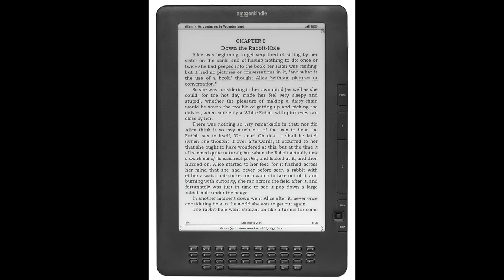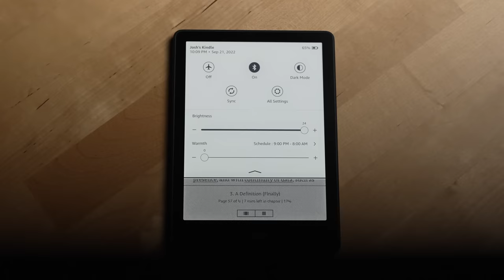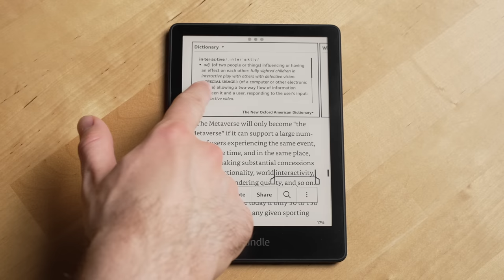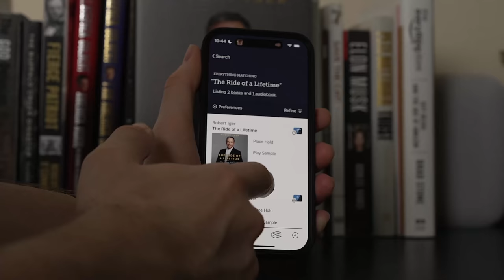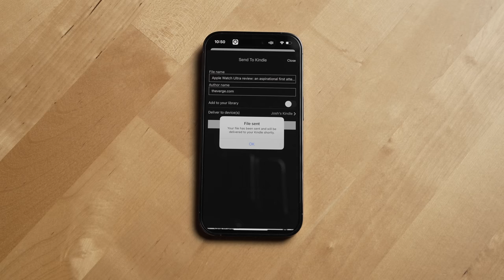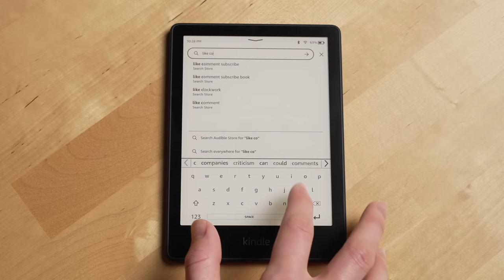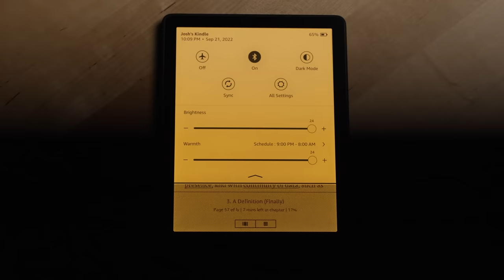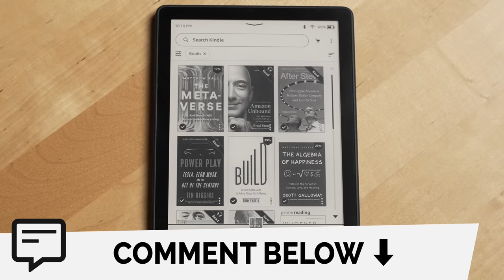Kindle Paperwhite Review - 6 Months Later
Review of the Amazon Kindle Paperwhite (2021) version, how it compares to the 2022 refreshed Kindle, why it's all around better to read on a Kindle than a traditional book, downsides to using a Kindle and who we recommend should get one.

Some features we'll walk through include the Paperwhite's adjustable warm light & scheduling the warm light to come on, highlights & note-taking, how to purchase books on the Kindle, the Send to Kindle feature & some of the downsides with using that feature, a discussion on storage space and which Kindle storage is probably right for most people, the differences between the Kindle Paperwhite, regular Kindle & the Kindle Oasis, and why it might not be such a great idea to put a screen protector on your Kindle if you want to take it to the beach.

Purchase a Kindle Paperwhite
Purchase a regular Kindle
Purchase a Kindle Paperwhite fabric cover
Purchase a Kindle Oasis

💻 Signup for our Free Monthly Newsletter!

• Get a recap of everything we publish each month
• Plus exclusive hot takes and recommendations

Other helpful links:
Video production equipment we use:

0:00 - What's New
1:38 - Ergonomics - size & weight
2:19 - Adjustable Warm Light
3:38 - No apps is a plus!
4:22 - Change font type & size
4:40 - Dictionary, Wikipedia
4:59 - Reading pace & Goodreads
5:45 - Search, Highlights & Notes
6:16 - Storage size
6:30 - Purchasing Kindle books
6:49 - Borrow books & gift Kindle books
7:27 - Battery life
7:58 - Send to Kindle feature
9:30 - Push to Kindle app
9:50 - Downsides & Issues
10:46 - Regular Kindle vs. Paperwhite
12:11 - How much storage is enough?
12:31 - Signature Edition & Oasis
13:16 - Fabric case & screen protector recommendation
6 Months Later Amazon storefront

Any Pixel devices devices seen in our videos were provided to the channel by Google except for the Pixel 6 which the channel purchased.